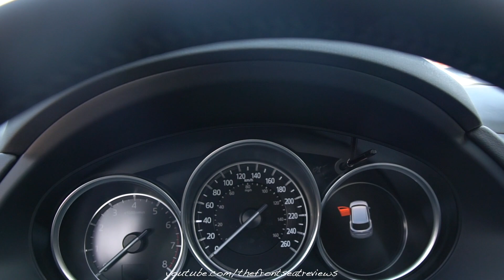2021 Mazda CX 5 AWD Exterior and Interior Walk Around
Today we review the 2021 Mazda CX 5 AWD. We hope you enjoy this detailed walk around of this amazing 2021 Mazda CX 5 AWD.